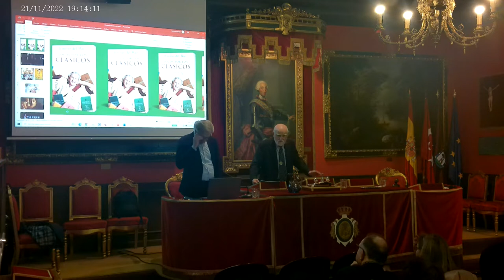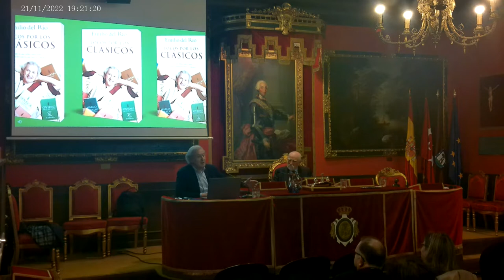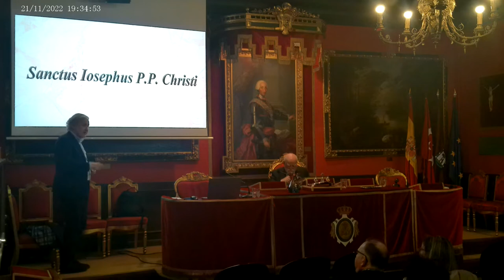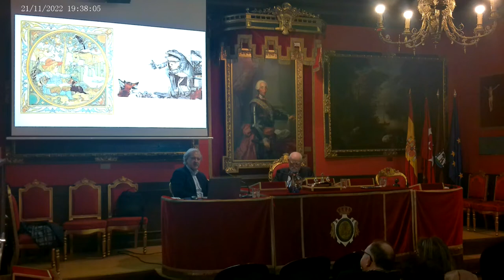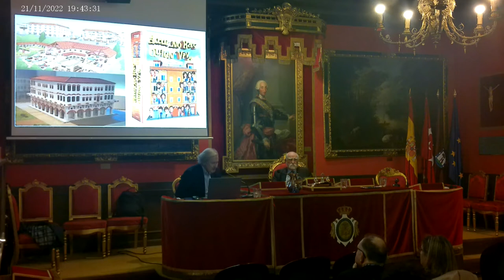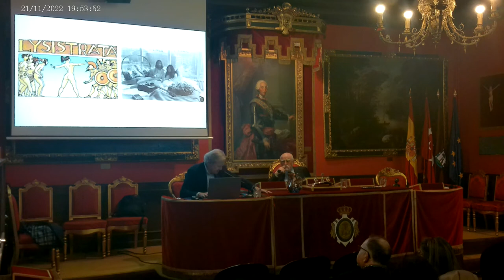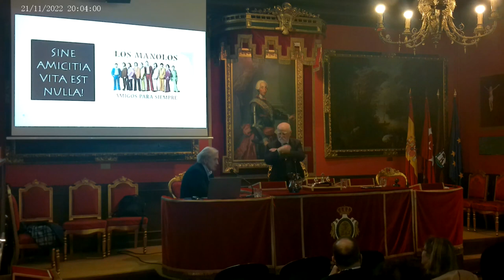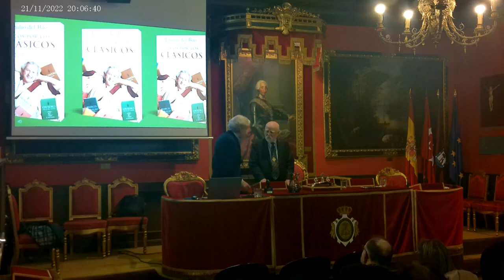21.11.2022 Conferencia: La rabiosa actualidad de los clásicos grecolatinos (D. Emilio del Rio)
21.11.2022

Conferencia impartida en la sede de la Real Sociedad Económica Matritense de Amigos del País por D. Emilio del Rio Sanz.

Título:  La rabiosa actualidad de los clásicos grecolatinos.
Ponente: D. Emilio del Rio Sanz.
Director de Museos, Bibliotecas y Archivos del Ayuntamiento de Madrid.